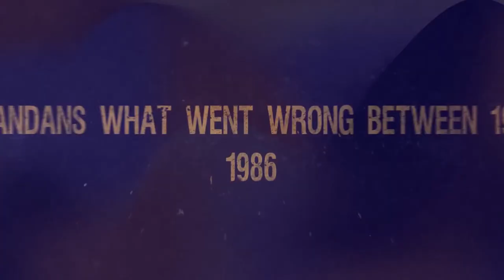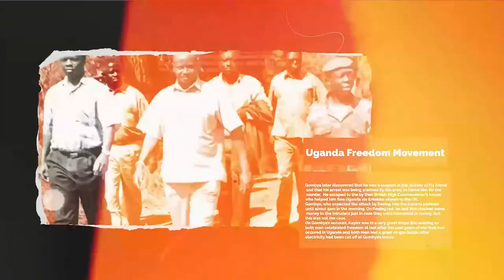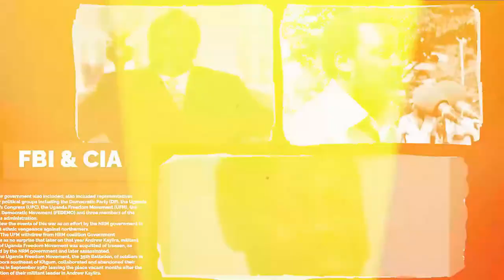TOWER AT UNN | How the regime has tried to use Land as a tool to demean Buganda's traditions.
How the  regime has tried to use Land as a tool to demean Buganda's traditions. Join the Tower at UNN this evening with our special guests Owek. Peter Muliira and Counsel Jude Mbabaali